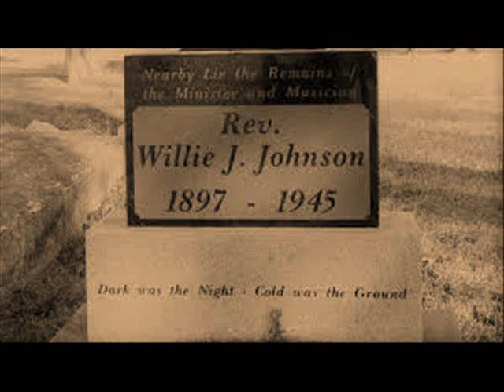Blind Willie Johnson (I’m Gonna Run) To The City Of Refuge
(I’m Gonna Run) To The City Of Refuge